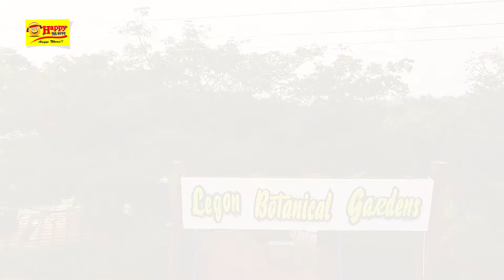Oh yes!! It's going down this Saturday at the Legon Botanical Gardens. It's the HappyFathersDayOut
Oh yes!! It's going down this Saturday at the Legon Botanical Gardens.

Attendance is FREE. Lots of prizes to be won.